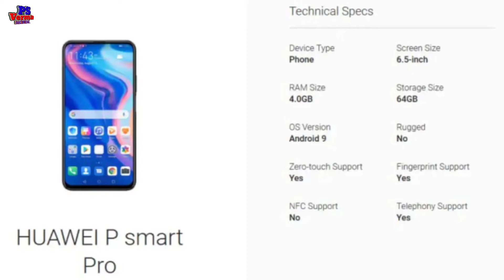Tech News #80- Redmi Note 8, Samsung Galaxy Note 10+, Huawei P Smart Pro, Nokia 7.2, Redmi TV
Hello
Dosto Namskar Wellcome to my channel dosto Maine apko aj ke Video me batya hai ki Tech News me Samsung Galaxy Note 10+,Redmi Note 8, Redmi TV, Realme sale, Nokia 7.2, Huawei P Smart Pro ke baare me umeed hai apko Tech News #80 acchhi lagegi please like share comment and subscribe.